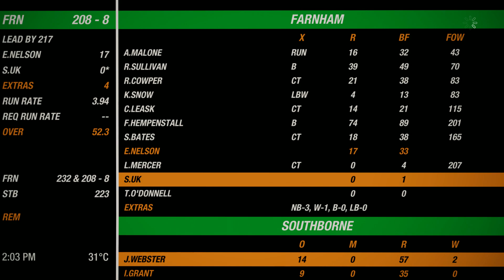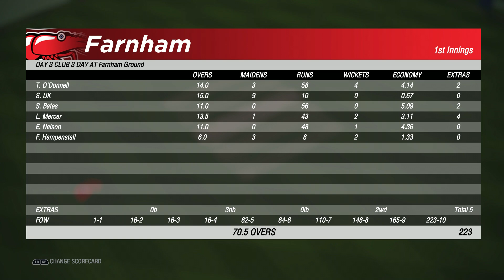CRICKET 19 CAREER MODE 2ND SEASON 🏏 THE NEW SEASON BEGINS 🏏 CRICKET 19 BOWLING CAREER ep.1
Welcome to Sim UK SPORTS the channel that takes PC Sports Games to a higher level of Realism - ULTIMATE REALISM.

This is our CRICKET 19 Ultimate Single Player Career, which means NO Assits + Max Difficulty!  BRING IT ON!

1) Leave a LIKE (Helps SO MUCH!)
2) Leave a Comment (Helps EVEN MORE!)
7) Follow our Steam Curator for more REVIEWS!

Sim UK FARMING   - COMING SOON
Sim UK RACING   - COMING SOON
Sim UK AVIATION  - COMING SOON
Sim UK SPACE   - COMING SOON
Sim UK VR    - COMING SOON

◆ GAME DETAILS ◆
Title: Cricket 19
Genre: Sports
Developer: Big Ant Studios
Publisher: Big Ant Studios
Release Date: 31 Jul, 2019
Price: £34.99

► ABOUT Cricket 19 ◄
Earn World Glory At The Pinnacle Of Cricket!

Lead your team to international glory with Cricket 19. The truly global cricket simulation from Big Ant Studios, the leading name in authentic, realistic cricket action, Cricket 19 allows you to take control of your team, from club through national level, and lead them to T20, ODI, or Test Match glory.

Create your own club, stadia, sponsor logos and uniforms via Big Ant’s acclaimed Cricket Academy to recreate your local matches and dramas!

Build a rookie player’s career from their junior years at club cricket. Perform well and before you know it, you’ll be leading your nation on to the field.

Key features include:
Deep player, stadia, logo and scenario creator.
Full support for all formats of cricket - T20, ODI and Test Match.
Real world AI and tactics.
Dozens of teams to choose between.